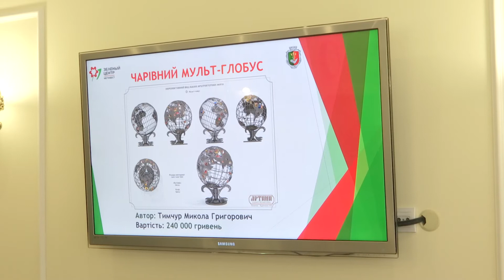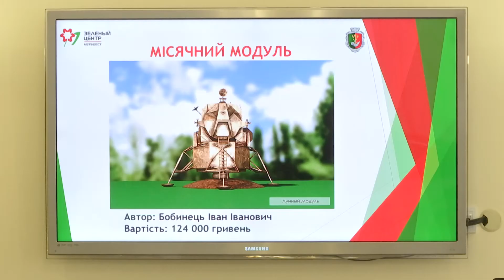"ВЕКТОР" 36-Й ВЫПУСК (14.12.17)